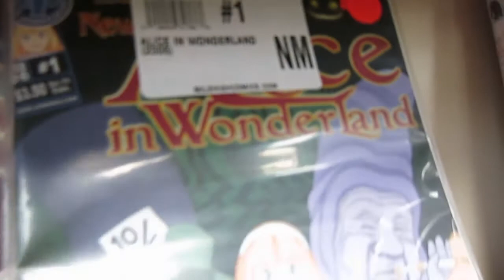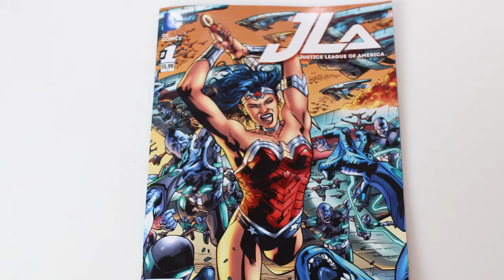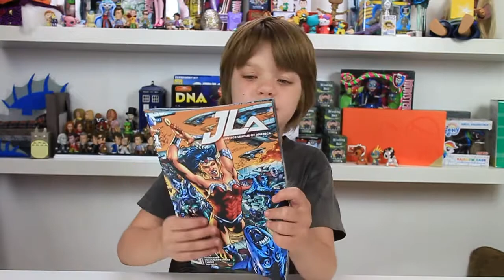Comic Book Thursday Ep 3 - LumberJanes and JLA - Day 734 | ActOutGames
Comic Book Thursday Ep 3 - LumberJanes and JLA
Presley talks about LumberJanes issue 15 and the First issue of the new Justice League of America series.  Both were great reads and we highly recommend them both!

Like my videos?

When Presley of ActOutGames was seven years old, her parents were using many of the amazing educational resources available on YouTube as part of her home school experience.  She liked to learn from folks like Hank and John Green, and also enjoyed watching daily vlog creators like CTFxC and the Shaytards or lets play channels like Chuggaaconnory.   Her love of YouTube led her parents to start their own channel to show that you can do anything you set your mind to.  As with everything else in her life, they jumped in with both feet and started shooting a daily vlog that has now gone on for well over a year without missing a single day.  They mix in home school lessons, an occasional how to episode, museum visits, book review and movie review segments, educational toys, cosplay, travel, Minecraft, Doctor Who, Lootcrate, and anything else that happens to be going on in thier life that day.   Thier goal is to grow the channel to the point where Presley can have her own signing table at a future VidCon.

Send us a package and be on the mail vlog:

Actoutgames
6834 South University Blvd. #127